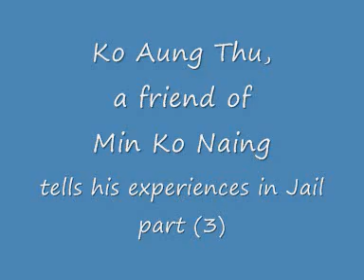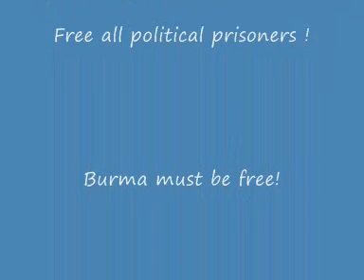Tell about monks in Jail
Ko Aung Thu is a former political prisoner.He was three years in prison which is well-known as Burma´s hell.He was staying together with Buddhist monks.He tells us his experiences of once his life in room of hell.